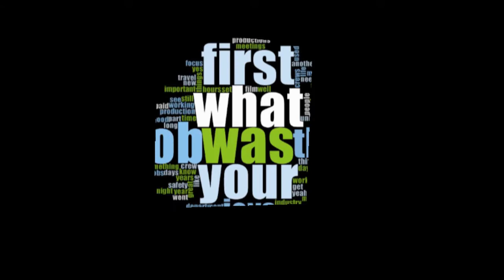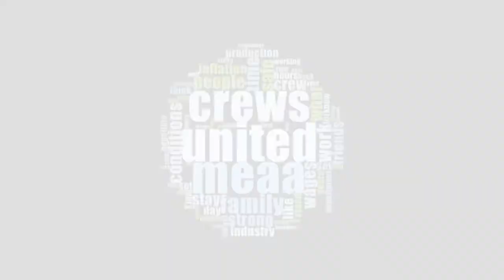A Customer Testimonial in long form interview format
This 10 minute story told through interview is essentially a testimonial video. Members of the arts union tell their stories for the benefit of non members. Being about a very specific target audience the video can prevail upon the viewer's attention span for longer than the usual one or two minutes.